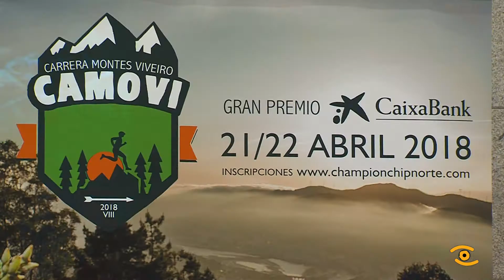Noticia de Lugo: Presentación CAMOVI 2018 de Viveiro